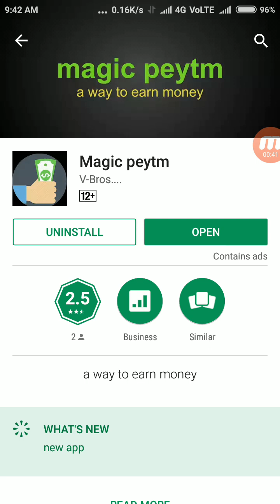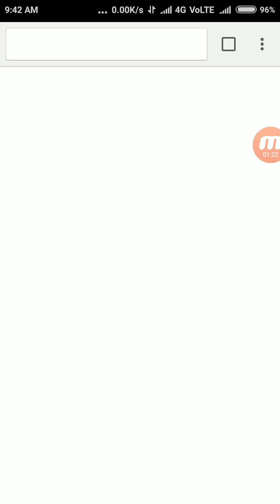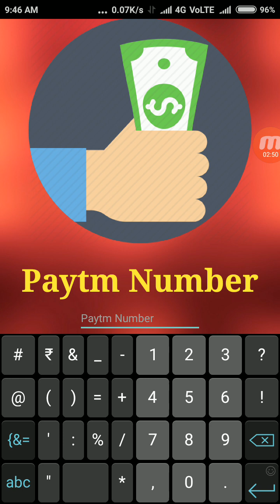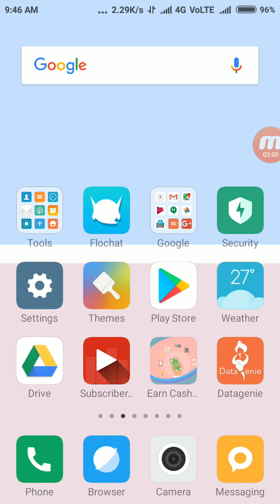[2+2+100+]Paytm Add Money Unlimited Times With guarantee 100% Daily self income (PAYTM LOOT)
Tag》

More viral tag》

STATE BANK BUDDY APP LOO
25 PER REFER
UNLIMITED TRICKS ADDED FREE 25 PAYTM
FREE EARN MONEY
sbi online refer script
Sbi app online refer tricks
Hack script tricks
Sbi buddy app uimited refer tricks script